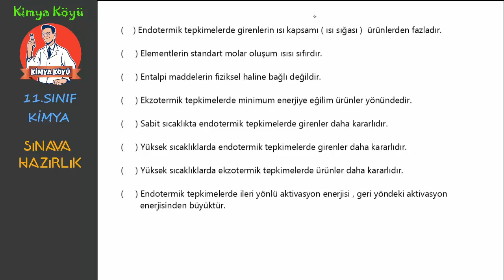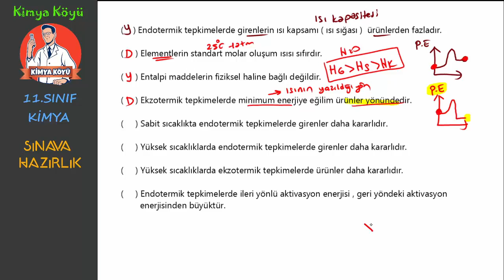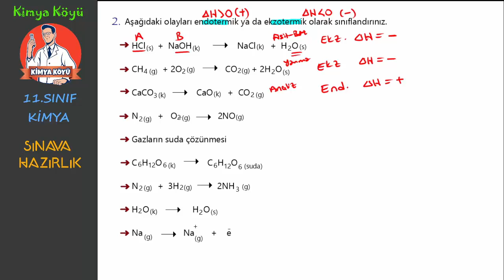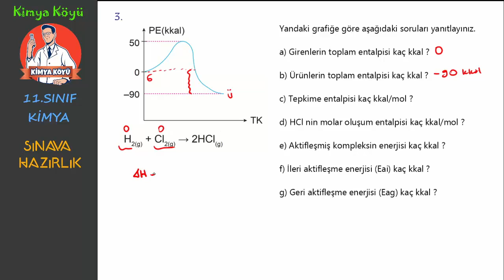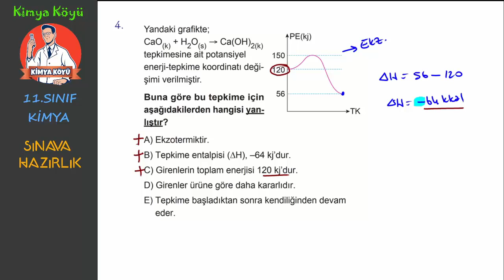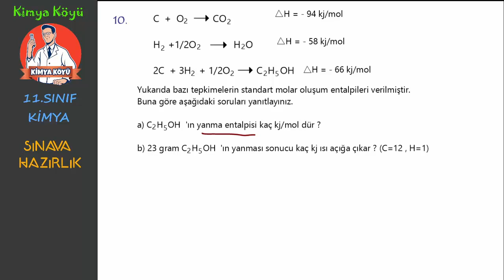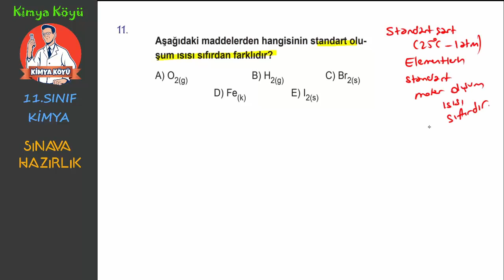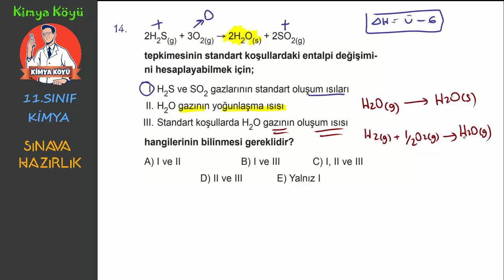KİMYA ve ENERJİ | 11.SINIF KİMYA 2.DÖNEM 1.YAZILIYA HAZIRLIK -- AYT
AYT 2022 TEKRAR !
Bu dersimizde 11.Sınıf Kimya Dersi 2.Dönem 1.Yazılı Sınavı Hazırlık
KİMYA ve ENERJİ | ENTALPİ |   - 2022